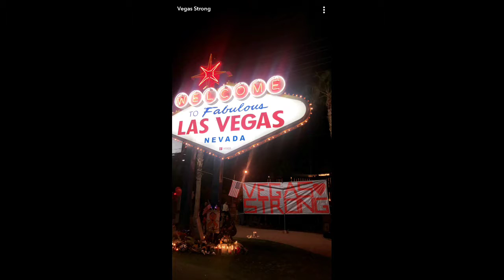Vegas Strong - Snapchat Story